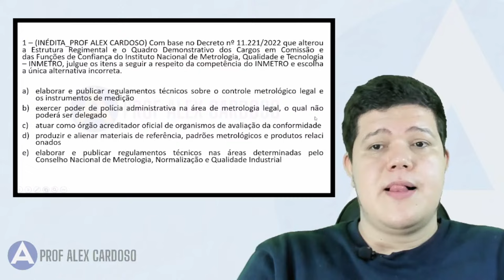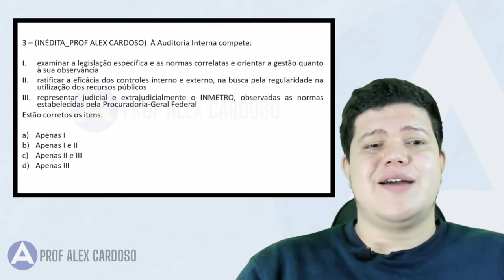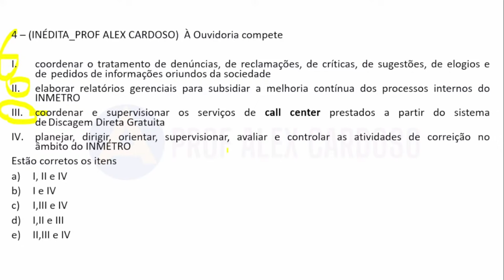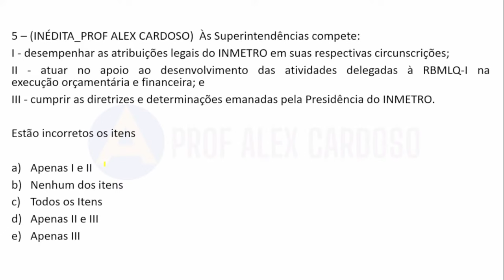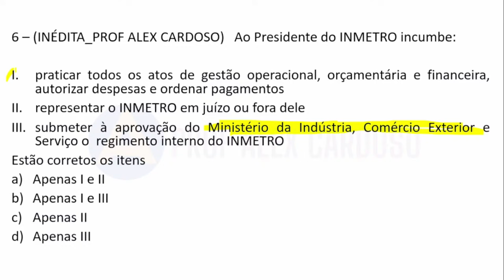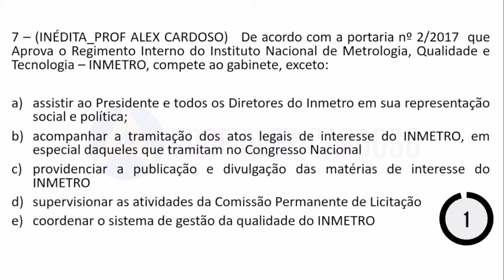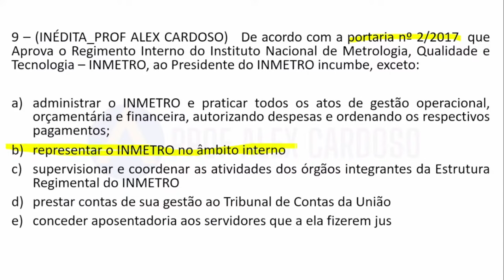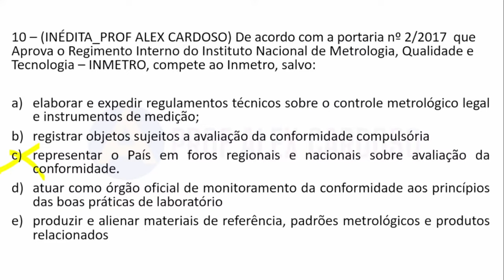Conhecimentos sobre o Inmetro I Regimento Interno em Questões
🎓 Bem-vindo ao canal do Professor Alex Cardoso! 🎓

ADQUIRA AQUI - Conhecimentos sobre o Inmetro - Teoria e mais de 60 questões

👨‍🏫 Sou o Professor Alex, especialista em Gestão de Pessoas e também com pós-graduação em Direito Administrativo e Constitucional. Além disso, estou em constante busca pelo conhecimento, atualmente me formando em Letras.

📚 Aqui você encontrará diversos conteúdos gratuitos para quem está se preparando para concursos públicos. Seja bem-vindo(a) a uma jornada de aprendizado e preparação intensiva!

Vamos juntos rumo ao sucesso! 🚀